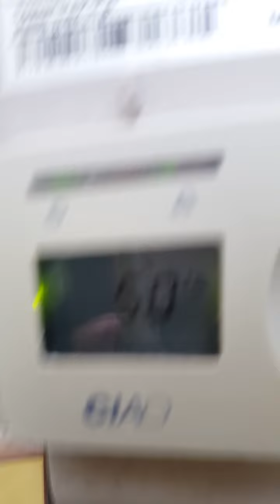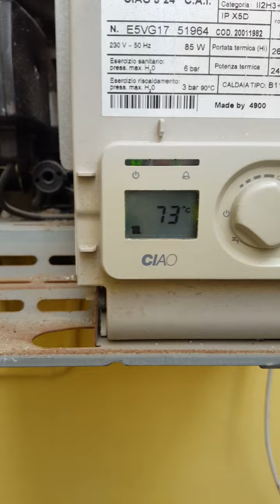Caldaia Beretta intasata di calcare, fa rumore e botte sulla parte alta.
in questo video mostro solamente una problematica sovente su questo tipo di caldaia bitermica (cioe' senza scambiatore a piastre ) , per risolvere il problema bisogna attaccare una pompa apposita con acido per caldaie .